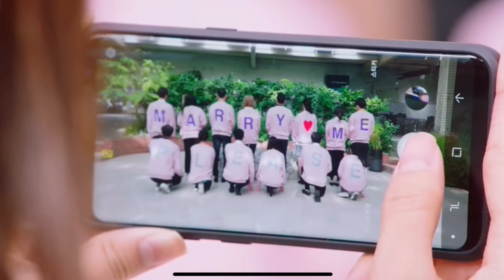(Thaisub) I'm Here For You - Jim Wolf / So I married The Anti-Fan Special OST (Ep.11)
English Lyrics Press to set subtitles to English.
Thaisub กดตั้งค่าคำบรรยาย ภาษาไทย

For practicing your favorite song  & entertainment purpose